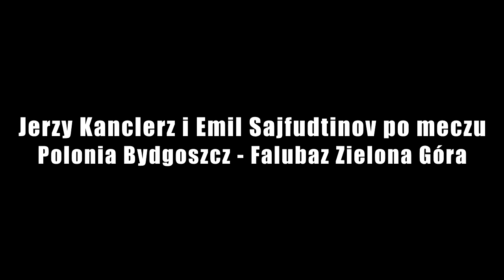Jerzy Kanclerz i Emil Sajfutdinov po meczu w Bydgoszczy